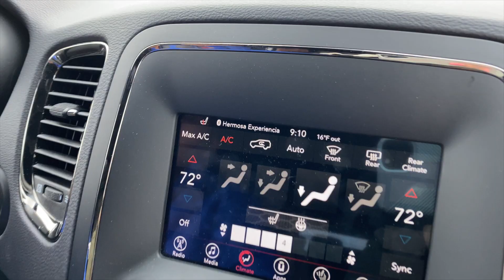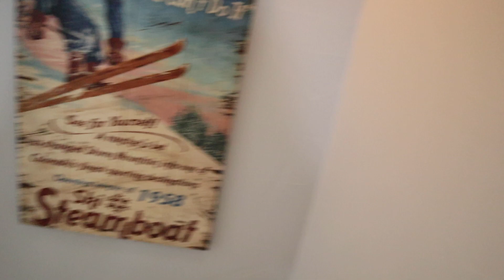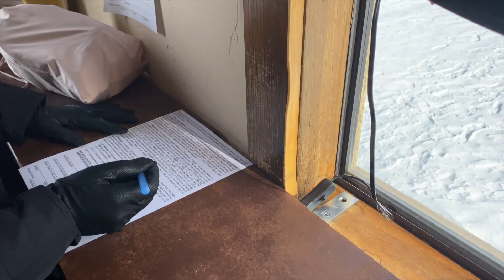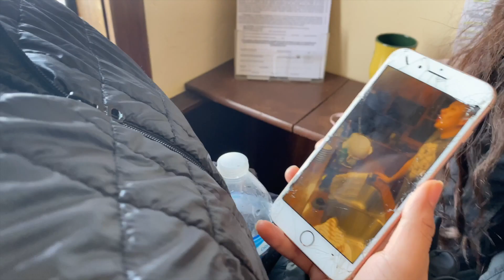SNOWMOBILING AT WINTER PARK COLORADO🥶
⛷SKIING & SNOWMOBILE DAY⛷